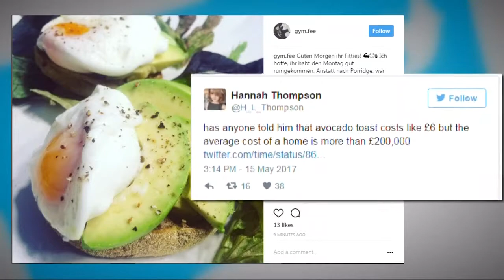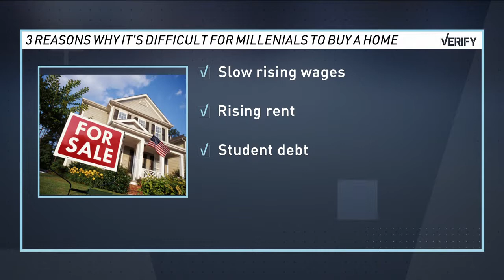Verify: Why are Millennials struggling to buy homes?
Why are Millennials struggling to buy homes?